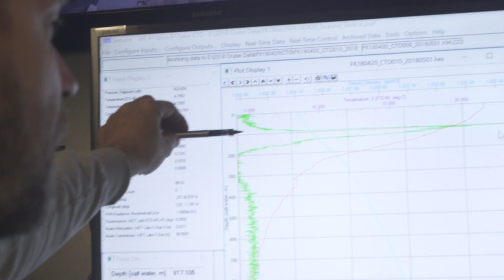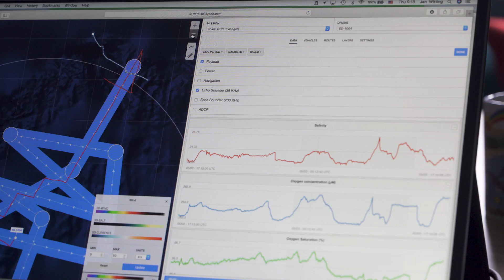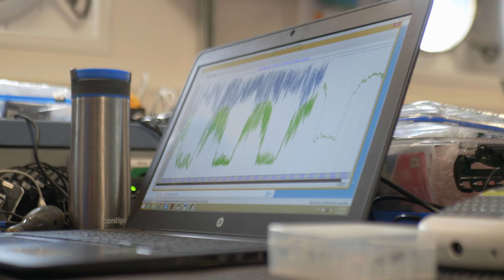White Shark Café - Wrapping Up the Voyage - FK180420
"This research cruise is actually a beginning in which we are going to go out, offer the opportunity for policy changes that protect a region that no one would think about needs protection for white sharks. Through new knowledge we can reduce ignorance and then translate that into into action."

Dr Block has been thinking about this expedition for over a decade. With three years of intense planning coming into fruition over the past month, there is a lot to be covered in the WhiteSharkVoyage wrap-up video. Take the time to watch all the way through: it is an amazing display of beautiful lifeforms, driven researchers, and surprising results.